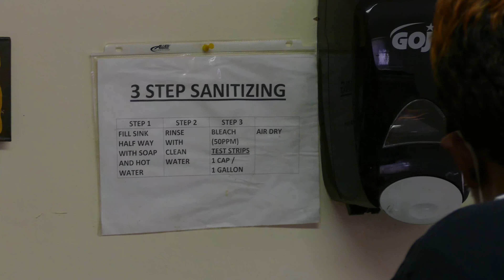Married NJ couple brings the meals in spite of coronavirus pandemic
Friday, March 27, 2020 - Tanya and Matthew Veltz operate Tree House Cares in Newark, continue their work feeding the hungry in spite of the coronavirus pandemic. Barry Carter story. TogetherJersey Michael Mancuso | NJ Advance Media for NJ.com